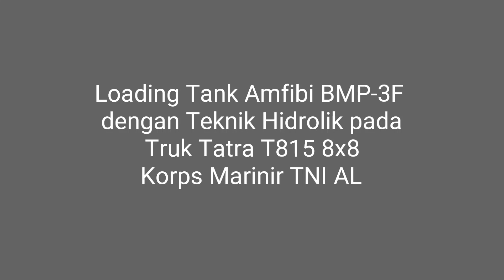Loading Hidrolik Tank BMP-3F dan Scorpion ke Tank Transporter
Inilah salah satu teknik loading/unloading kendaraan tempur, yaitu dengan teknik hidrolik yang dilakukan Tank Transporter. Seperti dalam video ini, truk yang menggunakan sistem hidrolik untuk loading dan unloading adalah: